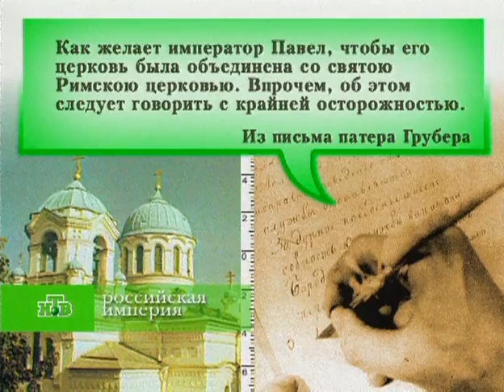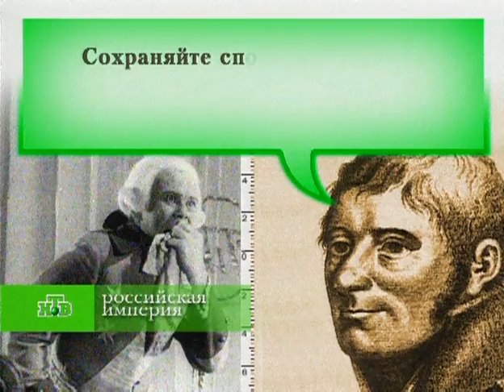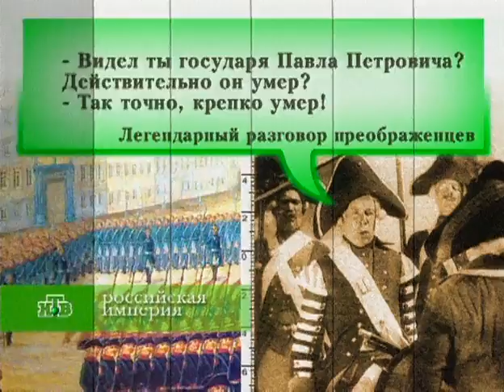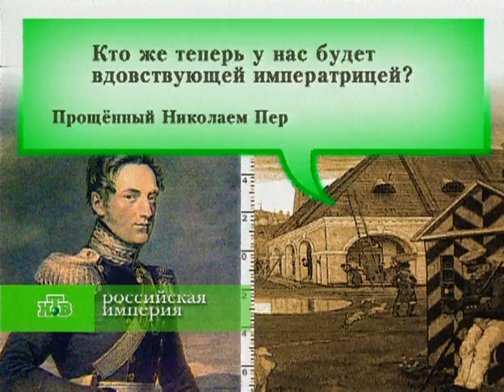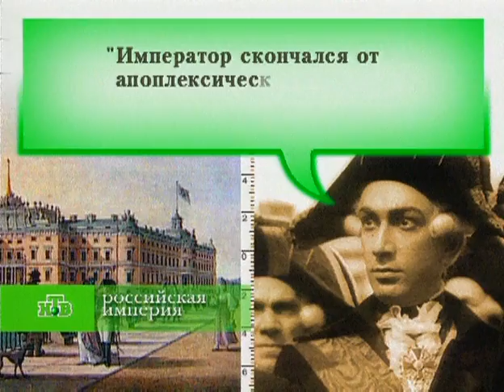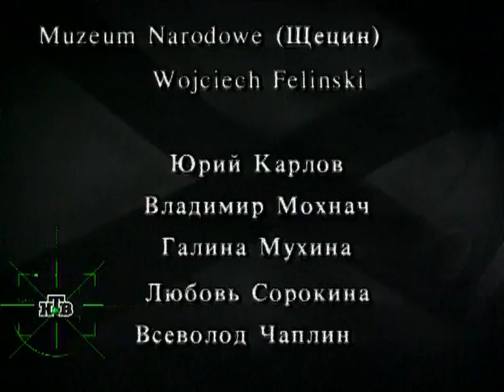Российская Империя: Павел I. [06/16] [Eng Sub]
Российская Империя. Павел I.
* Гатчинская муштра.
* Шаг почётного караула.
* Ящик жалоб и предложений.
* Три дня барщины.
* Павел — русский папа, мальтийский рыцарь, примиритель православных с католиками.
* Переход Суворова через Альпы — великий подвиг не для России.
* Императрица Мария Фёдоровна — немецкая матерь царей русских.
* Игральные карты для благотворительных нужд.
* Михайловский замок.
* Ночь убийства императора.
* Та самая зубовская табакерка, что по легенде проломила висок.